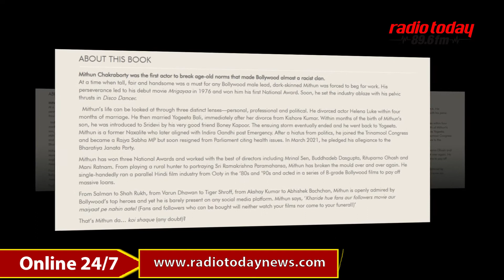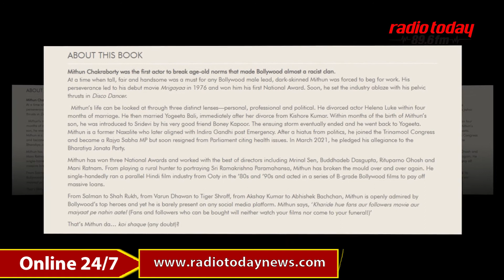বলিউডে বর্ণবাদের শিকার মিঠুন!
গায়ের রঙের কারণে বলিউডে ব্রাত্য ছিলেন মিঠুন চক্রবর্তী। কম হেনস্থার শিকার হতে হয়নি তাকে। পাশাপাশি, বাঙালি হওয়ার কারণেও অপমান সহ্য করতে হয়েছিল পেশাজীবনের শুরুতে। যা আজও ভুলতে পারেননি ‘মহাগুরু’। সেই সব কথা সম্প্রতি তিনি আরও একবার প্রকাশ্যে এনেছেন পরিচালক-সাংবাদিক রামকমল মুখোপাধ্যায়ের লেখা ‘মিঠুন চক্রবর্তী: দ্য দাদা অফ বলিউড’ জীবনীতে।